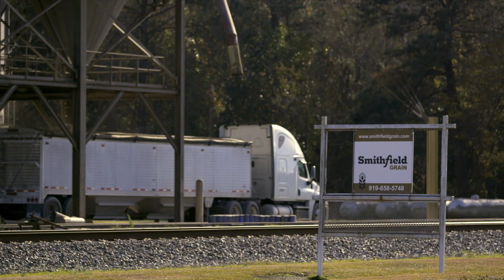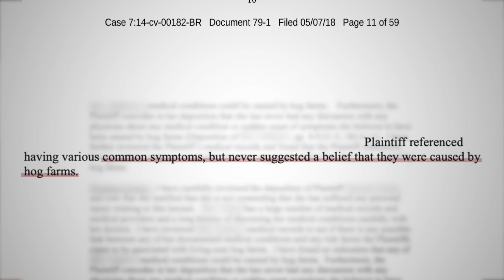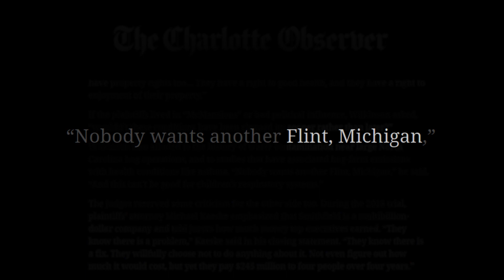Hog Farmer: The Trials of Joey Carter documentary trailer 2022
This film offers a rare look into an often closed-off world - modern agriculture - through one family facing the weight of lawsuits that target their farm as a public nuisance. With unprecedented access, the story takes viewers from the farm to the courtroom - and a verdict. Find out how to watch the film